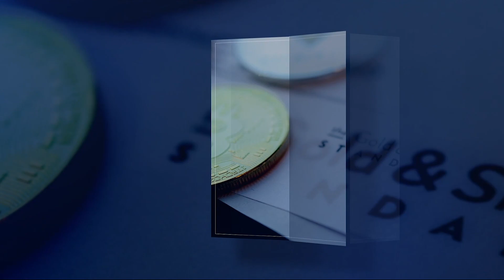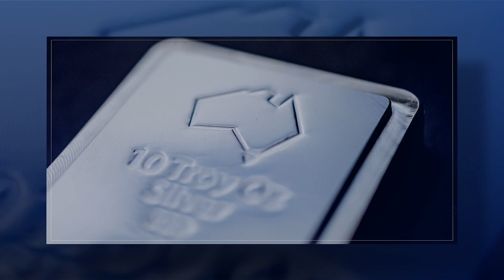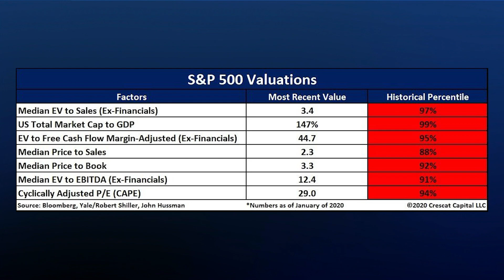The Complacency Cocktail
Trump fires up the helicopter, Fed happy to let inflation ‘go’, inflation expectations on the rise, valuations at historic highs, and complacency abounds.  We discuss this incredible set up for gold and silver.